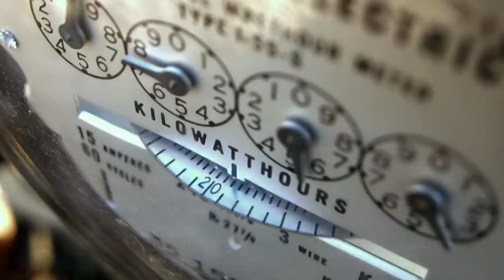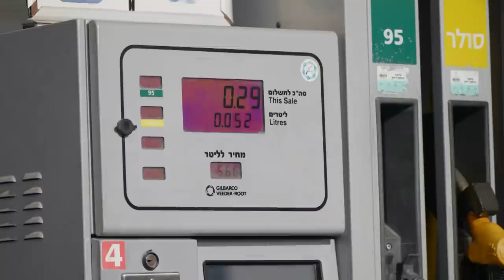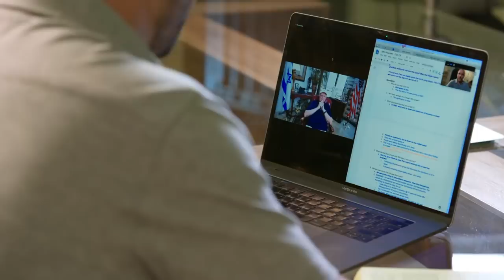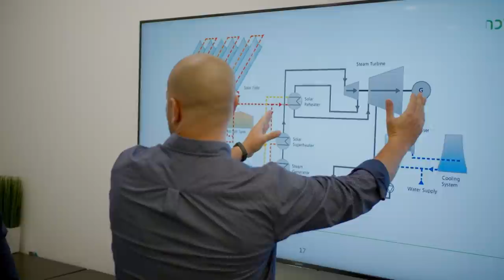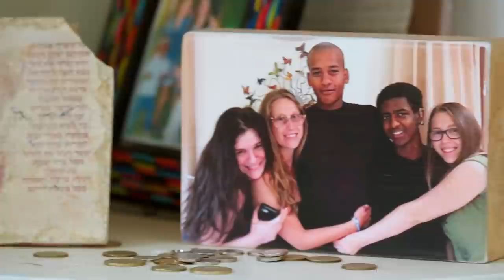How Israel is Leading the Future of Energy Sourcing | FULL EPISODE | Insights on TBN Israel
On this episode of Insights Israel & the Middle East, host Mati Shoshani tours the Zion Oil and Gas drilling pad in Jerusalem, and gets an inside look at the Negev Energy plant in Israel. You will hear from:

John Brown, Founder and CEO of Zion Oil and Gas, and Eran Agai, head of Engineering at Negev Energy in Israel.

Yosef Abramowitz, President and CEO of Energiya Global Capital on how he began a solar project that provides energy for the first fully solar-powered region in the world. We’ll also meet Dr. Zvi Karkz, VP for Exploration, Delek Drilling as he provides the inside scoop on Israel’s ocean oil drilling system.

Colonel (res.) Dr. Eran Lerman. Listen in as they discuss the connection between Biblical prophecies and Israel’s future in solar, oil, and gas energies.

0:00 Intro
1:20 Israel's Resources
4:25 Oil Drilling
6:41 Zion Oil & Gas
14:54 The Future of Energy
18:28 Solar Energy in Israel